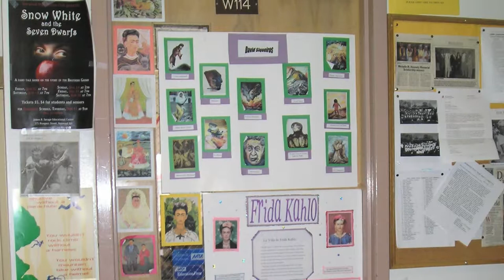2009 Photo Video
Photos from 2009 stuff put to music and keyframed. Shows how laziness kicks in and reduces keyframe amount over time... then before you know it it's just a crappy transition and 2 keyframes. Then just cuts.

I'm also still trying to figure out why I look like a fucking zombie in every prom and graduation photo.